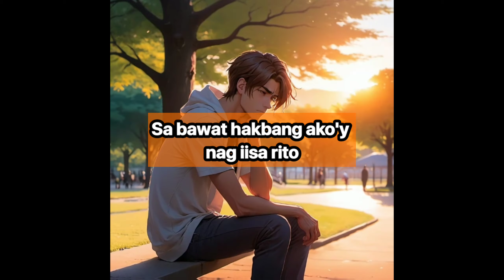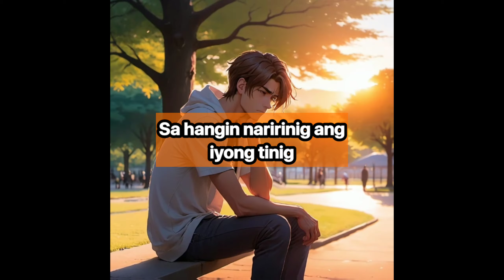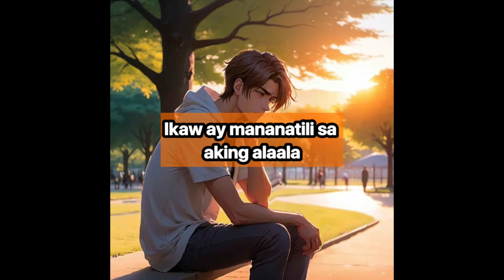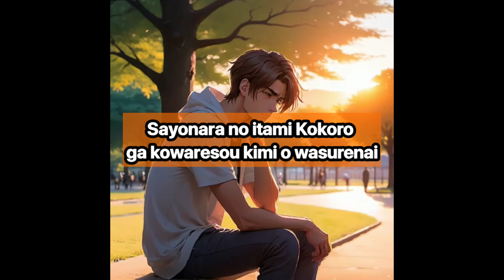Tagalog japanese song (Paalam/Sayonara)